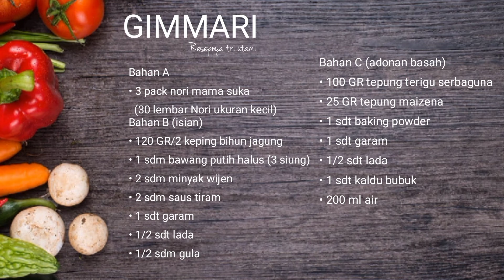김말이 튀김 Gimmari Gorengan Ala Drakor Bisa Jadi Ide Jualan | Korean Deep Fried Seaweed Spring Roll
Gimmari

Bahan A
• 3 pack nori mama suka
  (30 lembar Nori ukuran kecil)
Bahan B (isian)
• 120 GR/2 keping bihun jagung
• 1 sdm bawang putih halus (3 siung)
• 2 sdm minyak wijen
• 2 sdm saus tiram
• 1 sdt garam
• 1/2 sdt lada
• 1/2 sdm gula
Bahan C (adonan basah)
• 100 GR tepung terigu serbaguna
• 25 GR tepung maizena
• 1 sdt baking powder
• 1 sdt garam
• 1/2 sdt lada
• 1 sdt kaldu bubuk
• 200 ml air

Eng. Version

Gimmari

Ingredients A
• 30 small sheets of nori
Ingredients B
• 120 GR corn vermicelli
• 1 tablespoon finely chopped garlic (3 cloves)
• 2 tbsp sesame oil
• 2 tbsp oyster sauce
• 1 tsp salt
• 1/2 tsp pepper
• 1/2 tbsp sugar
Ingredient C (wet dough)
• 100 gr all-purpose flour
• 25 gr cornstarch
• 1 tsp baking powder
• 1 tsp salt
• 1/2 tsp pepper
• 1 tsp stock powder
• 200 ml of water